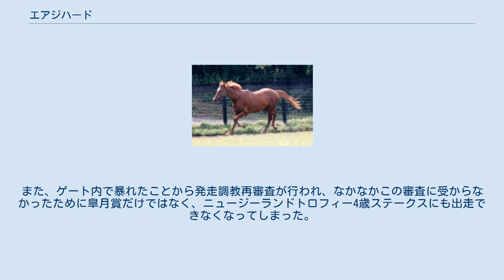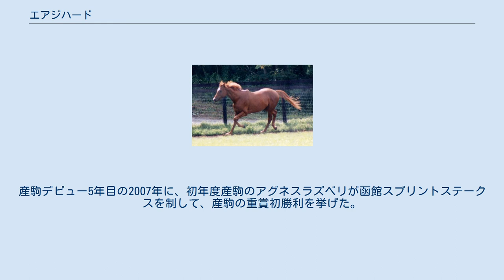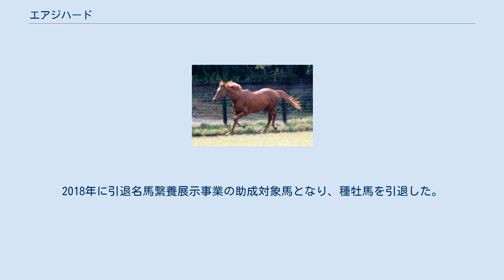エアジハード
エアジハード（英語: Air Jihad、香：空中聖戰、1995年4月9日 - ）は、日本の競走馬・種牡馬。
おもな勝鞍は1999年安田記念、マイルチャンピオンシップ、1998年富士ステークス。
馬名は冠名「エア」＋「ジハード」。
 ※馬齢は同馬の現役時代に合わせて旧表記とする。
 1997年12月の3歳新馬戦でデビューし、初勝利を挙げる。
3歳初戦の500万下条件戦のカトレア賞に勝利した後、スプリングステークスに出走するが、スタート前にゲート内で暴れて出遅れ4着に終わり、皐月賞の優先出走権を獲得できなかった。
また、ゲート内で暴れたことから発走調教再審査が行われ、なかなかこの審査に受からなかったために皐月賞だけではなく、ニュージーランドトロフィー4歳ステークスにも出走できなくなってしまった。
果敢にも挑戦したNHKマイルカップも8着に敗れ、休養に入る。
 復帰後、900万下条件戦、準オープン競走の奥多摩ステークスを連勝した勢いでGIII富士ステークスに出走。
古馬を一蹴し重賞初制覇を果たす。
レース後、調教師の伊藤正徳は「タイキシャトルの後継者になれる馬」と発言した。
富士ステークスの後、脚部への負担がかかるのを避けるために休養に入った。
 明けて5歳、陣営は安田記念を前半シーズンの最大目標とし、それまでに2回レースに出走させることにした。
休養明け初戦の谷川岳ステークスでは早めに先頭に立ったものの手前を変ることができず、ゴール前で交わされ僅差の2着に敗れた。
2走目の京王杯スプリングカップでも先行策から直線で抜け出しを図ったもののゴール前でグラスワンダーに交わされ2着に敗れた。
これらの敗戦を受けて安田記念では脚質を先行から差しに転換し、グラスワンダーの後方からレースを進め、グラスワンダーをハナ差交わし優勝。
GI初制覇を達成した。
 後半シーズンはマイルチャンピオンシップ優勝が目標に据えられた。
当初は毎日王冠が初戦となる予定であったが体調が思わしくなく、ステップレースを経由せず天皇賞（秋）に出走し3着と好走した。
続くマイルチャンピオンシップは1番人気に応え、レースレコード（当時）で優勝。
前年のタイキシャトルに続く春秋マイルGI連覇の偉業を成し遂げた。
その後香港カップ参戦のため香港に遠征するが、屈腱炎を発症しレースを回避、そのまま引退となった。
この年の活躍が評価され、1999年度のJRA賞で最優秀短距離馬、最優秀父内国産馬に選出された。
 種牡馬になったエアジハード（2000年9月23日撮影） 2000年に社台スタリオンステーションで種牡馬入りした。
2003年にブリーダーズスタリオンステーションに移動、2005年からはレックススタッドで繋養されていた。
産駒デビュー5年目の2007年に、初年度産駒のアグネスラズベリが函館スプリントステークスを制して、産駒の重賞初勝利を挙げた。
同年の種付けシーズン後の10月31日に再びブリーダーズスタリオンステーションに移動した。
2010年にはショウワモダンが安田記念を制して同レースの父仔制覇を果たすとともに産駒のG1初勝利となった。
2012年は北海道十勝の中川郁夫牧場で種牡馬生活を送り、2013年から2019年6月までは十勝軽種馬農業協同組合種馬所で供用されていた。
2018年に引退名馬繋養展示事業の助成対象馬となり、種牡馬を引退した。
2019年7月1日に小国ステーブルに移動している。